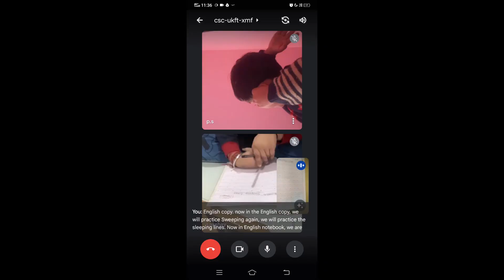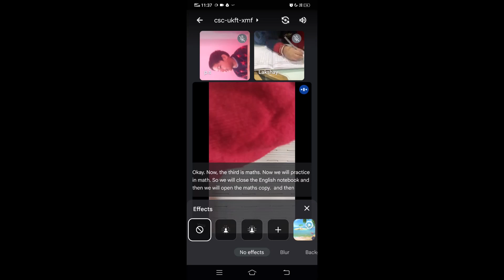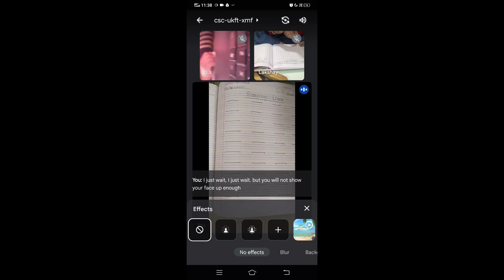VIDEO NUMBER 14 ENGLISH SLEEPING LINES 14 NOV